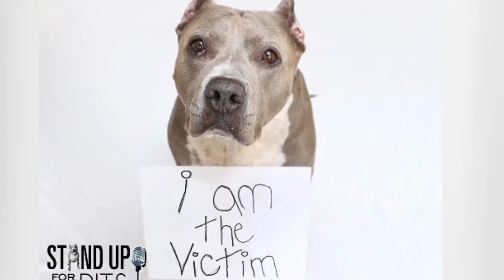Mo Collins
To learn more about the Stand Up For Pits Foundation and how you can help end abuse, discrimination and save lives go to standupforpits.us.